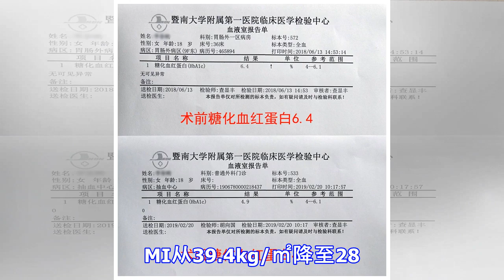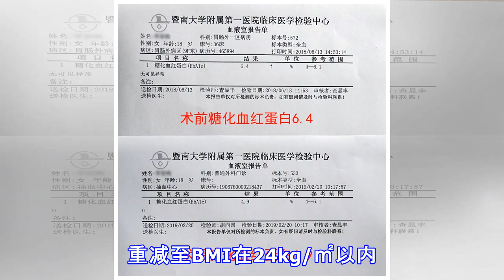十七岁那年，肥胖毁了自信和快乐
原标题：十七岁那年，肥胖毁了自信和快乐 十七岁那年的雨季，我们有共同的期许，回忆起饮食的点点滴滴，却发现肥胖已慢慢接近，什么样的心情？什么样的感受?什么样的哭泣？肥胖已经夺走了她们17岁的自信与快乐。 高考奋战3年，除了吃就是读书，收获了不少肉肉 今天要讲的主人公就是上面照片中其中一个女孩的减肥故事，她叫鹤鹤（化名），现在已经是美术学院的大学生。 3年的高考奋战，父母非常注重营养补充，所以除了吃就是读书，完全没有时间运动。3年下来，高考成绩不错，但体重飙升到209斤。高考结束后，赫赫取得好成绩，但一点都不开心，照照镜子里209斤的自己，心情非常抑郁。 父母一起决策选择来广州做微创减肥手术 鹤鹤的父母看在眼里，疼在心里，赶紧到处打听减肥的方法，也尝试了很多减肥方法，但最终失败，眼看快要步入大学，怕女儿因为肥胖影响学业，必须要找到适合的减肥方法。 在多方打听下，决定到广州找王存川教授，做微创减肥手术。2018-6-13成功入院检查，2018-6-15王存川教授为鹤鹤做了精准的袖状胃手术。 手术前显得特别淡定的小姑娘还特地为王存川教授素描一张肖像，真是一位勇敢的才女。 袖状胃术后8个月的完美蜕变 术后的每一次复查，一次比一次健康，一次比一次美。 看看术后8个月的鹤鹤，各项检查指标非常好。 袖状胃术后8个月体重由209斤减到145.6斤，一共减了63.4斤，BMI从39.4kg/㎡降至28...